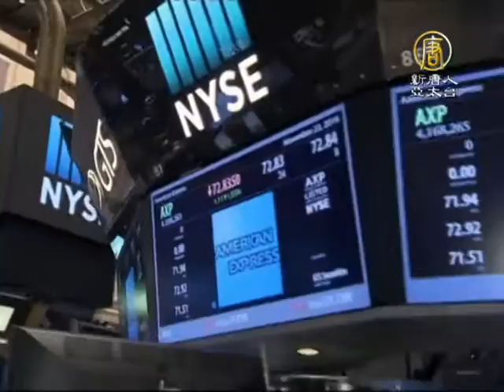【新唐人/NTD】川普當選後 道瓊.美元創新高.黃金創新低｜美股｜美元｜黃金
川普當選美國總統以來，美股持續上演慶祝行情。美股道瓊指數已經連漲3天，創下歷史新高，美元逼近14年來高位。因為經濟情勢轉為樂觀，避險性資產黃金，也大跌，創下9個月來新低。而昨晚美國聯準會發表11月會議記錄，認為經濟狀況即將轉佳，適合在12月「快步升息」。